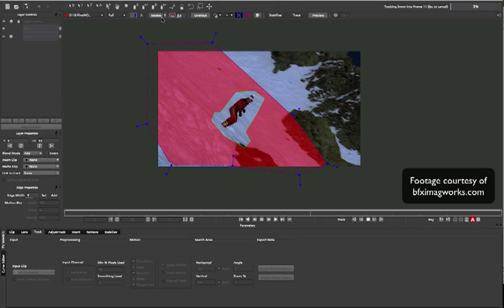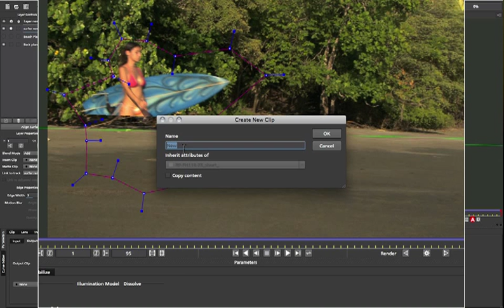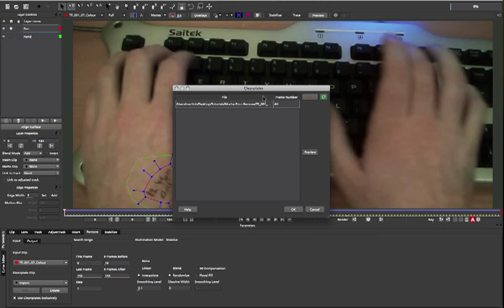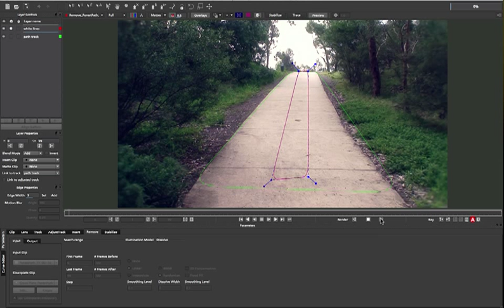Mocha Pro Remove Tool Overview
Check out this new video from Martin Brennand at Imagineer Systems focusing on the amazing Remove Tool.